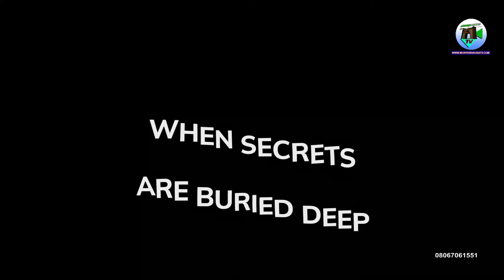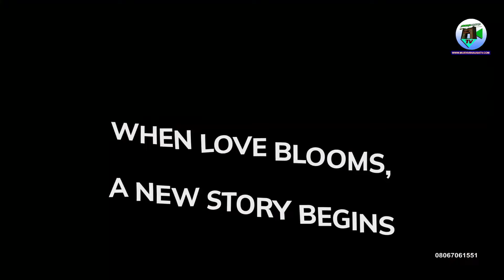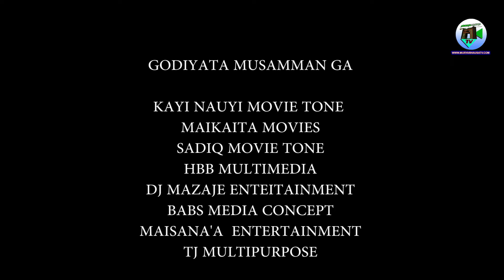KARANTA 3&4 Hausa Movie Original - Muryar Hausa Tv